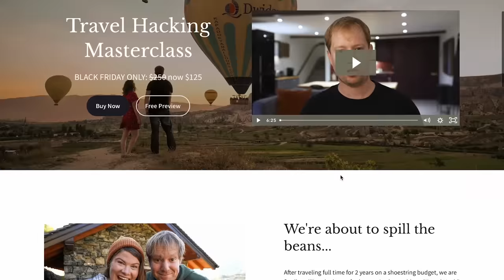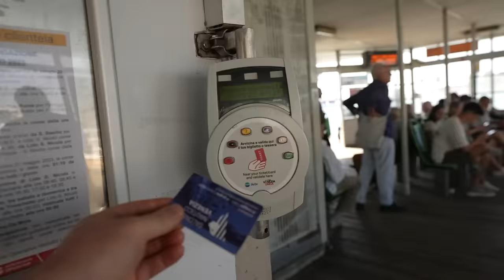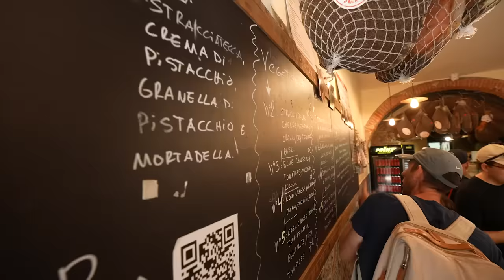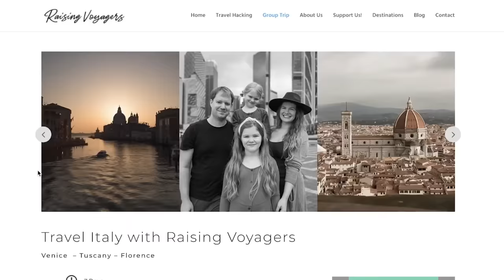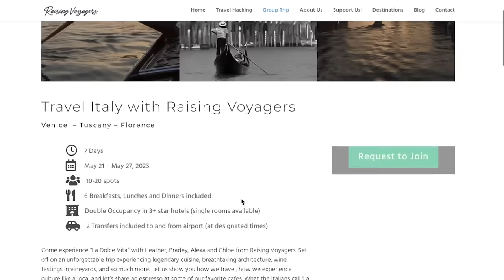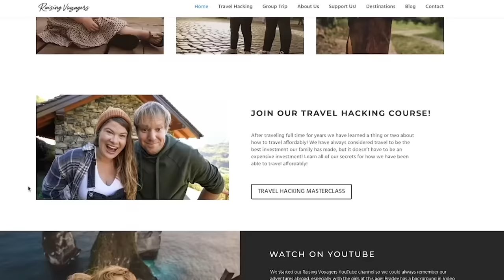It's Time To Leave.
This week we are leaving our homestead in the mountains for us to take a small trip with some new friends.

A full itinerary of our trip with tips will be available in our travel hacking course, but here are a few highlights from the trip: